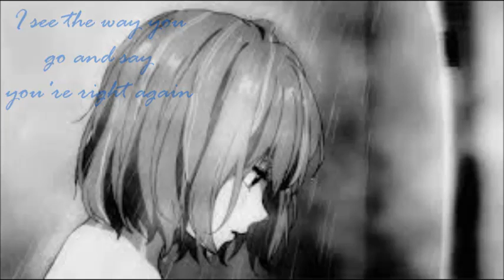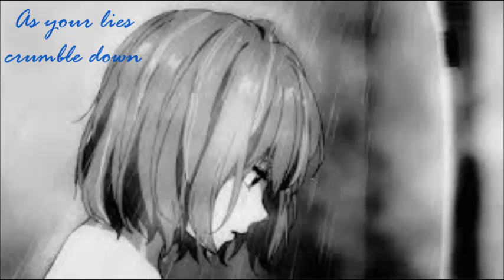Face Down - Red Jumpsuit Apparatus ~LYRICS~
~LYRICS~

Hey girl, you know, you drive me crazy
One look puts the rhythm in my hand
Still I'll never understand why you hang around
I see what's goin' down

Cover up with make up in the mirror
Tell yourself it's never gonna happen again
You cry alone and then he swears he loves you

Do you feel like a man, when you push her around?
Do you feel better now as she falls to the ground?
Well, I'll tell you my friend, one day this world's going to end
As your lies crumble down, a new life she has found

A pebble in the water makes a ripple effect
Every action in this world will bear a consequence
If you wait around forever you will surely drown
I see what's going down

I see the way you go and say you're right again
Say you're right again, heed my lecture

Face down in the dirt she said, This doesn't hurt
She said, I finally had enough

One day she will tell you that she has had enough
It's coming round again

Face down in the dirt she says, This doesn't hurt
She says, I finally had enough